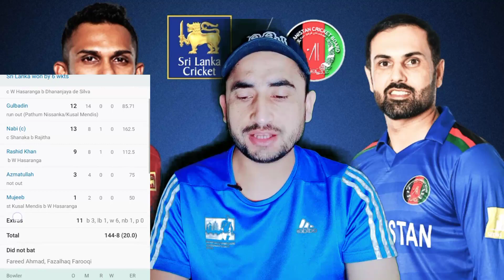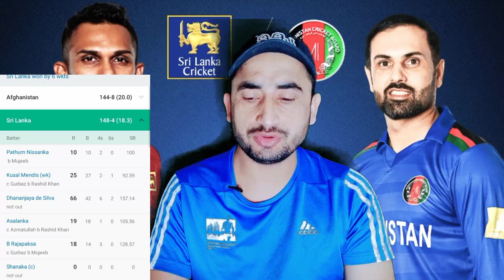Afghanistan VS SriLanka World cup match Scorecard. Afghanistan World Cup Semi Final na bahar.